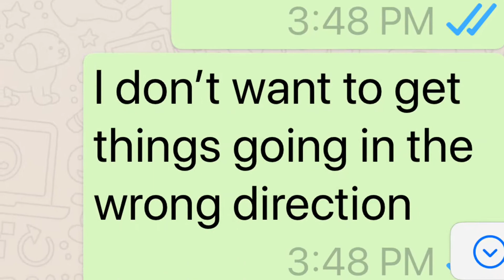Leonard Kruse HOF ceremony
The first member to actually be voted in by someone other than himself